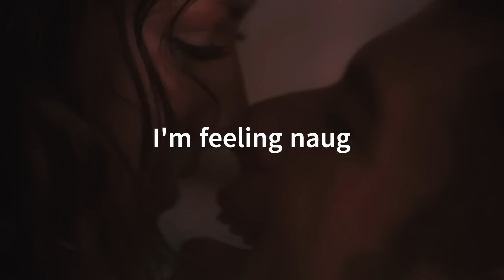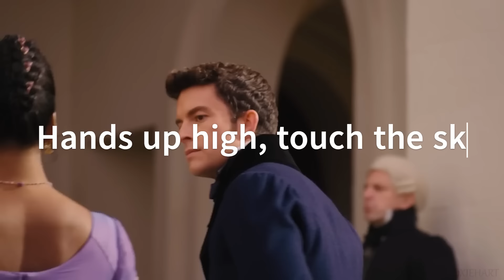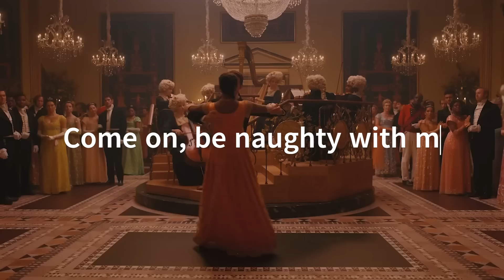AIR Music 12 - Feeling Naughty (Music Video)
AI tools were used to assist in the creation of the music and lyrics.